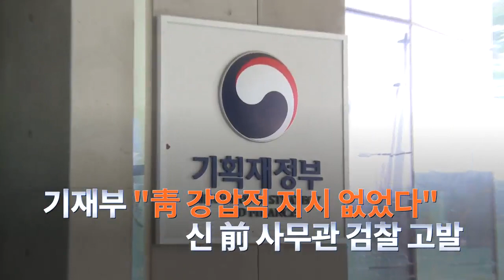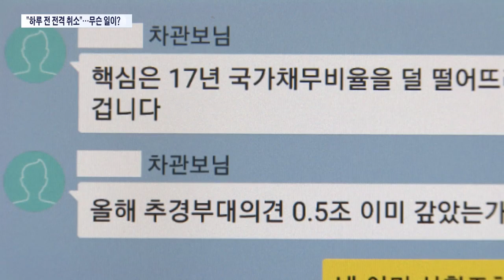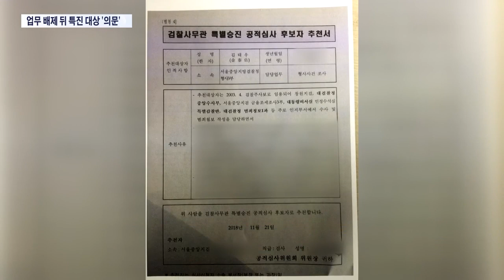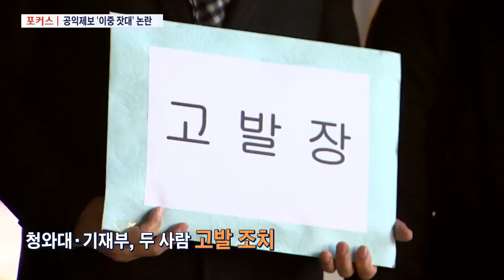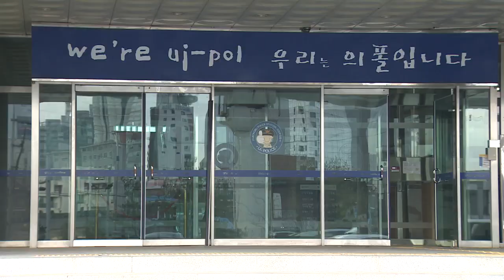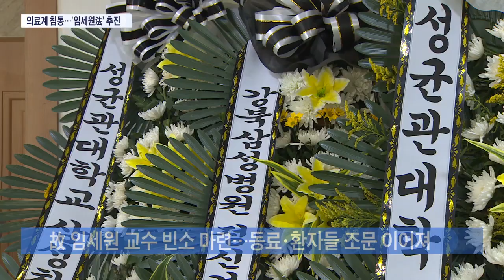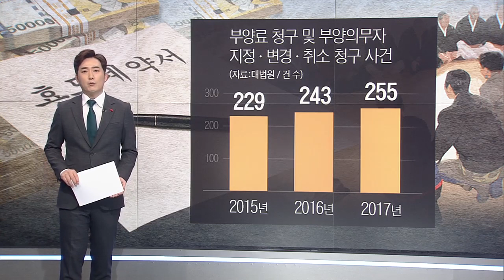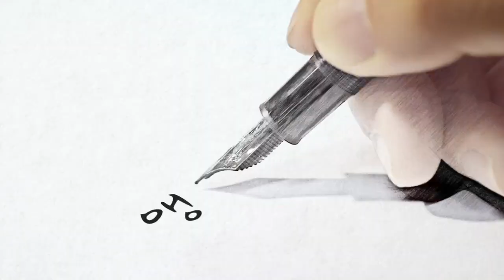[TV조선 LIVE] 1월 2일 (수) 뉴스9 - 신재민 기자회견…"靑 차영환 당시 비서관이 전화"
[TV조선 LIVE]  1월 2일 (수) '뉴스9' 주요뉴스

● 신재민 기자회견…"靑 차영환 당시 비서관이 전화"
● 기재부 "靑 강압적 지시 없었다"…신 前 사무관 검찰 고발
● 원주 전통시장 대형 화재…점포 50여 개 불타
● 유명 배우 조부, '효도 사기' 소송…'효도 계약' 효력은?
● '의사 살해' 피의자 영장심사…'임세원법' 추진
● '새해의 기적' 러시아 붕괴 건물서 아기 극적 구조

📡 월~금 07:30 뉴스퍼레이드
📡 월~금 08:50 네트워크뉴스
📡 월~금 09:00 신통방통
📡 월~금 13:00 보도본부 핫라인
📡 월~금 14:30 사건파일 24
📡 월~금 17:30 시사쇼 이것이 정치다
📡 월~금 21:00 뉴스9
📡 토~일 14:00 뉴스현장
📡 토~일 19:00 뉴스7